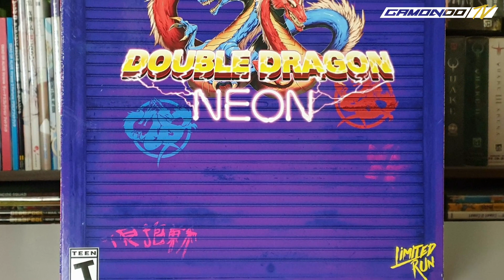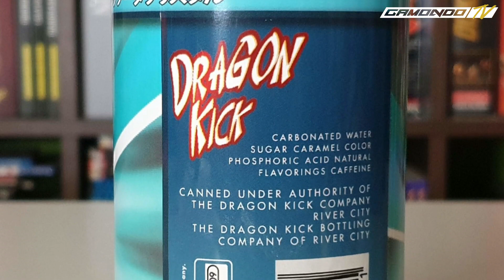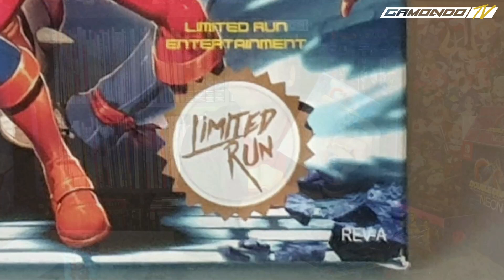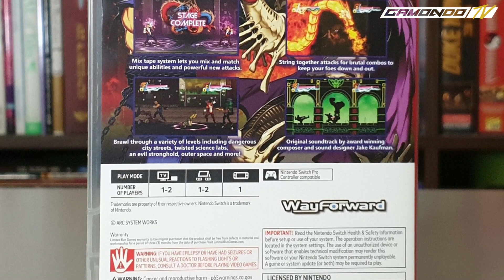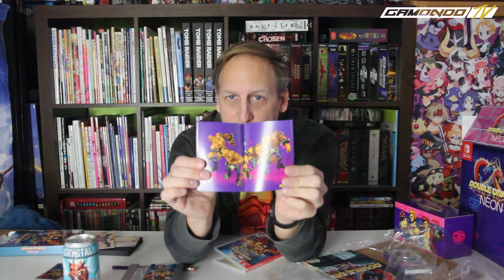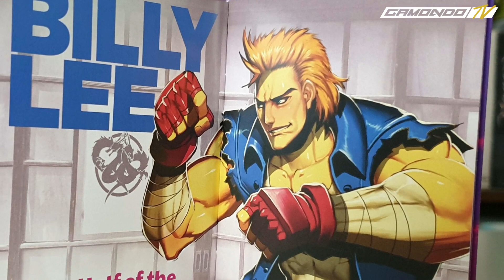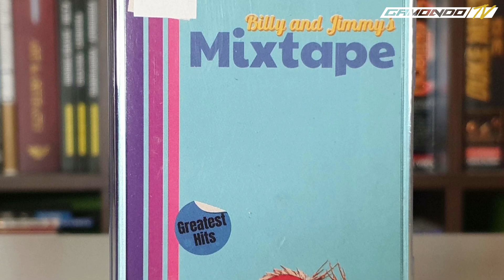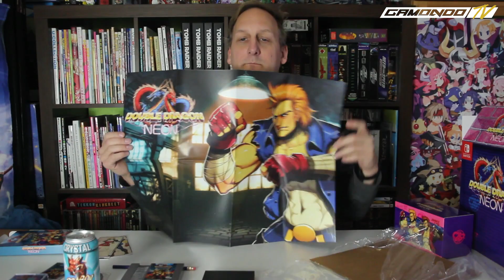Gamondo packt aus: Double Dragon NEON - Collector's Edition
Das ist die wohl retrohafteste Collector's Edition, die wir bisher hatten. Hier stimmt einfach alles von der Musikkassette bis zur Getränkedose. Double Dragon NEON hat einfach viel Charme!

00:00 Einleitung
00:54 Spielvorstellung
01:24 Unboxing
18:00 Fazit